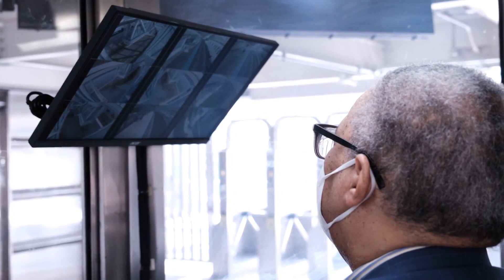CTA announces new safety, security measures days after man attacked on Red Line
The CTA is announcing new security measures at all of its rail stations. The announcement comes just days after a man was violently attacked on the Red Line.